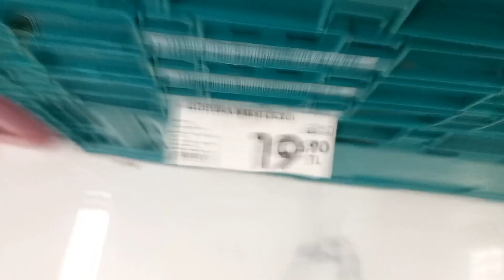ŞOK MARKET (PILEYA) ALOEVERA CICEKLERI.KUPELIM SARDUNYALARIM